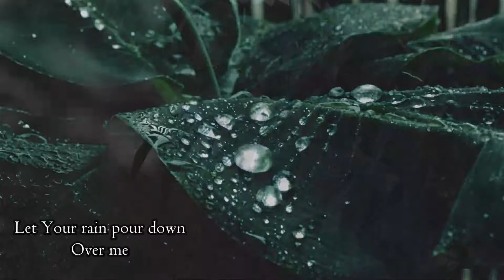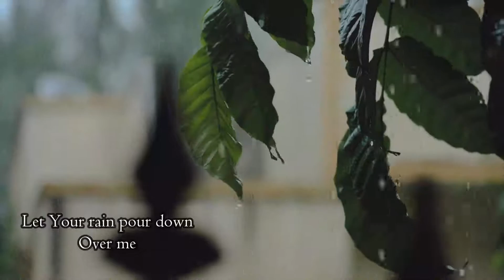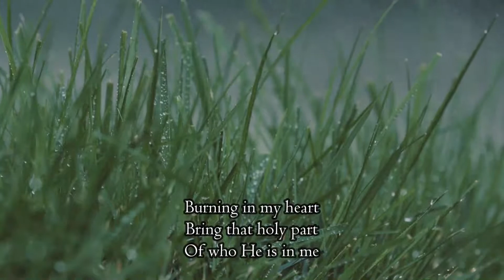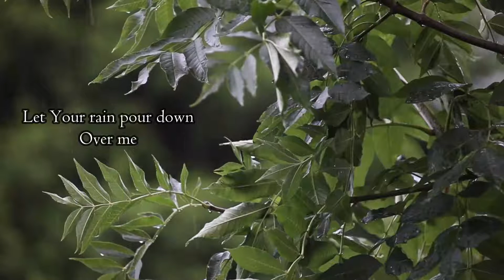Let Your Rain Pour Down - Julius Magan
Written by Ernie Amos